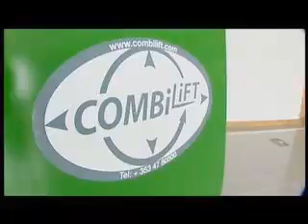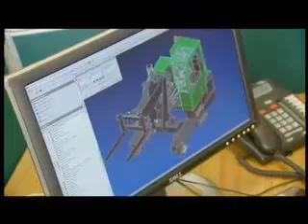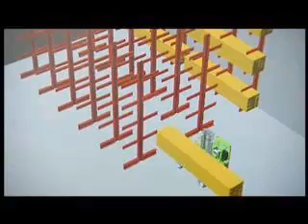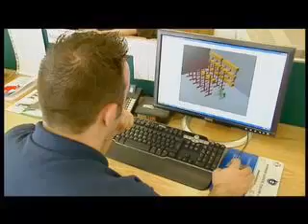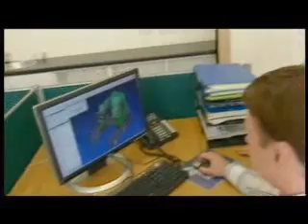Combilift Corporate VIdeo YouTube